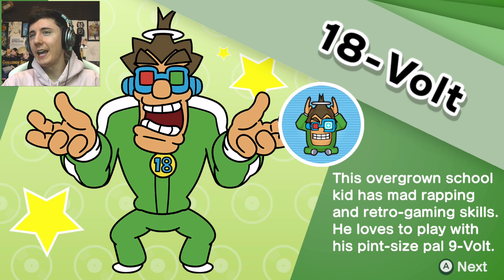WARIOWARE GET IT TOGETHER IS CHAOS